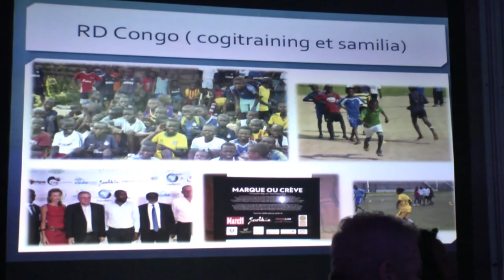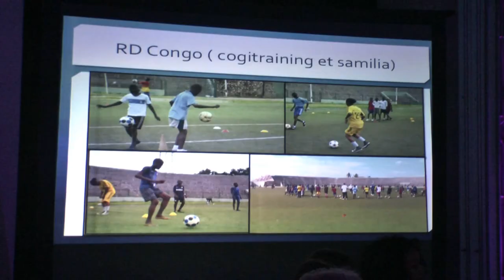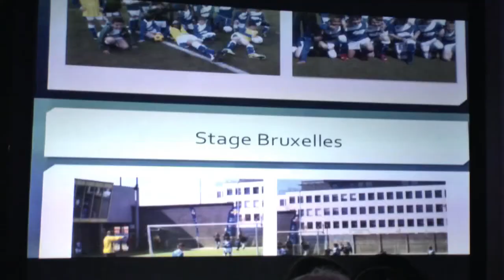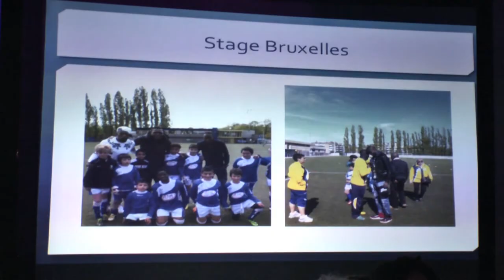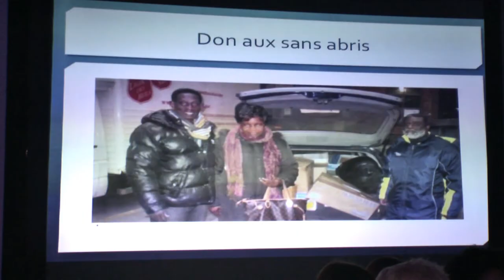Pierre Kompany et Yanina Wickmayer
Soirée exceptionnelle Friendly Foot au Birmingham Palace avec Yanina Wickmayer et Pierre Kompany.
Cette soirée permettra à l’association de récolter des fonds pour soutenir ses nombreux projets ; c’est aussi l’occasion pour vous de mieux connaitre l’asbl et d’aller à la rencontre de nos collaborateurs et partenaires.